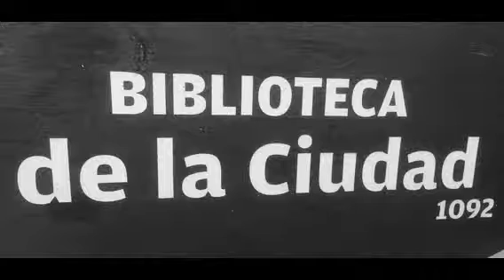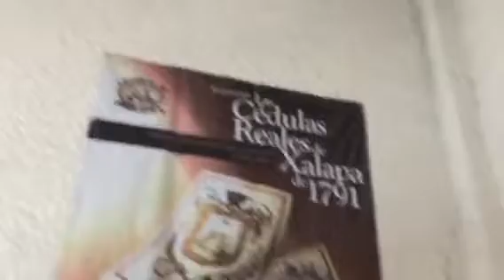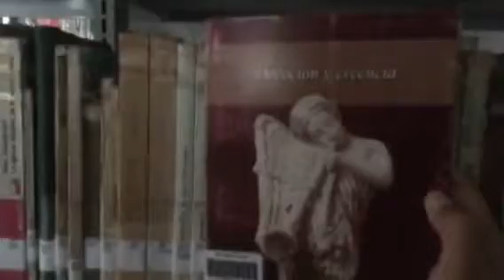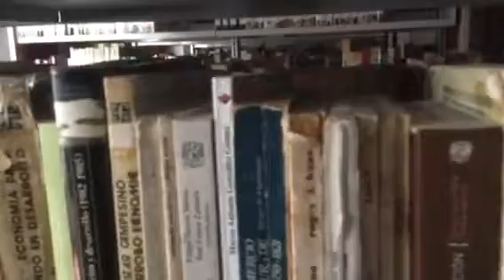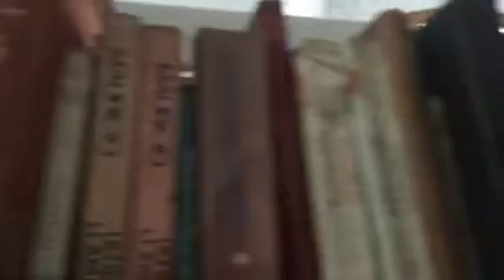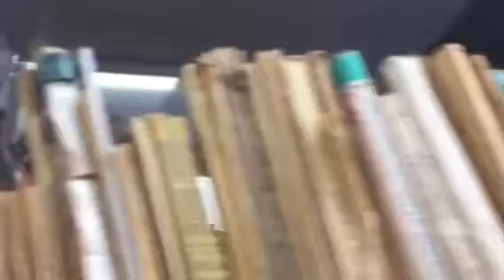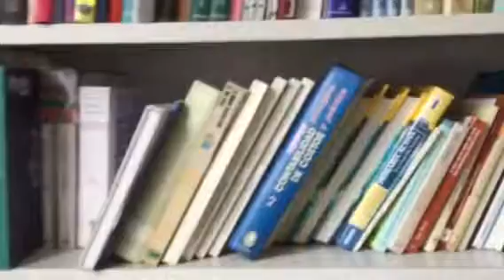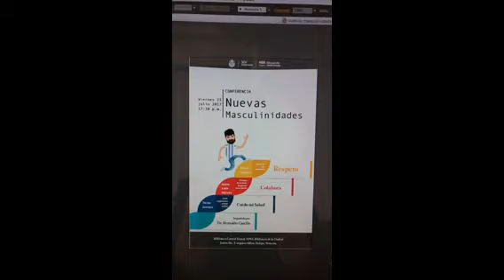Rescatemos a la Biblioteca Central Estatal 1092-Biblioteca de la Ciudad. Xalapa